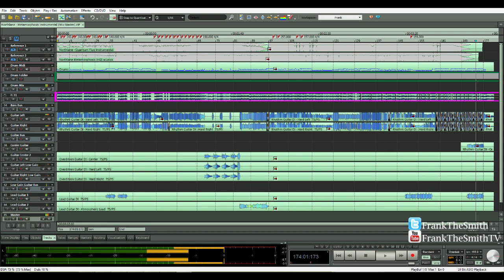Northlane - Metamorphosis Instrumental (FrankTheSmithTV)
HMU for mixing/mastering/reamps/midi programing/session guitar and bass at